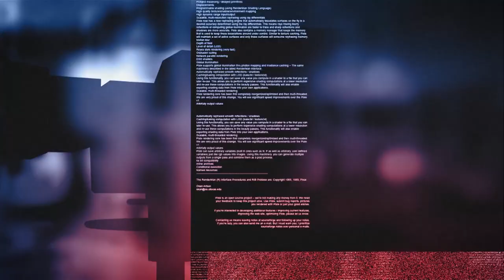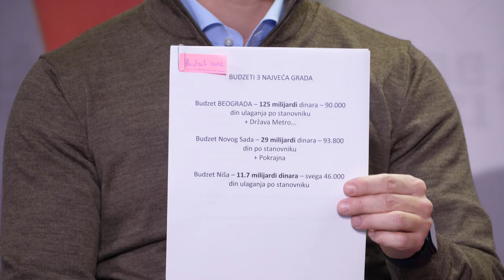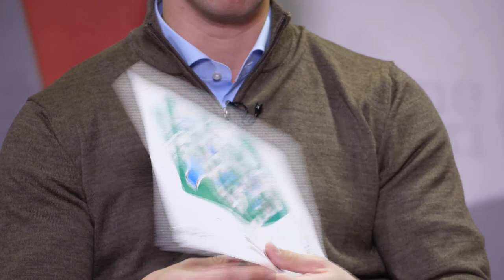Debata JV: Građani imaju pravo na proteste i građansku neposlušnost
Građani imaju pravo na protest i građansku neposlušnost, jer su u ovom trenutku iscrpljene sve mogućnosti da se dođe do pravde kroz dijalog - zaključak je učesnika debate Južnih vesti o protestima zbog usvajanja Zakona o referendumu i Zakona o eksproprijaciji, aktiviste Miloša Boškovića, Đorđa Stankovića iz Narodne stranke i Milana Zirojevića iz Nacionalne koalicije za decentralizaciju.